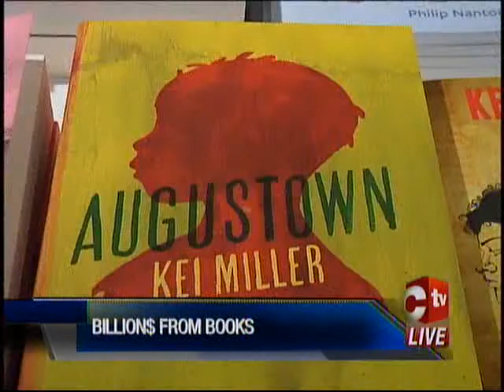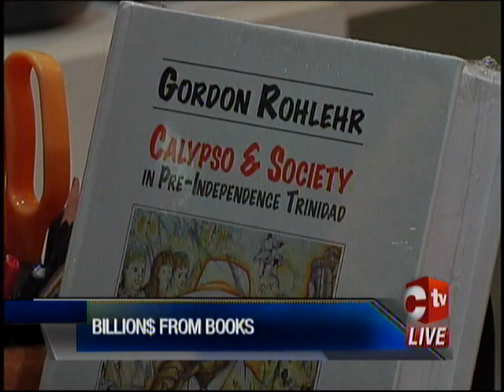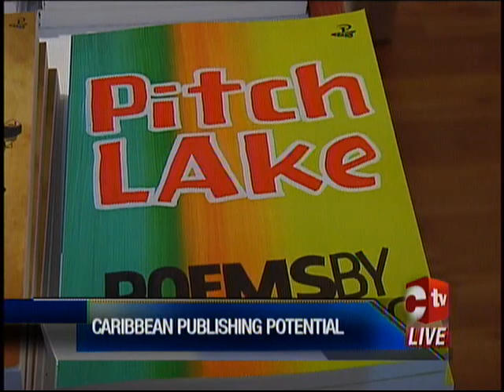Reviving The Caribbean Economy Through Literature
Should the Caribbean be thinking about leveraging its literary talents to boost its economy?